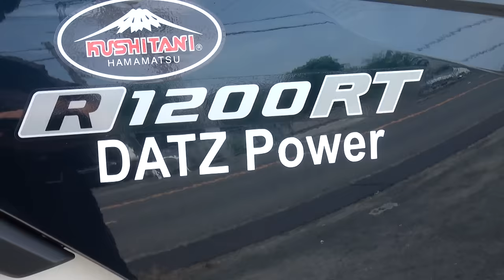KUSHITANI 2012 BMW R1200RT DATZ Power 静岡 浜松 Cafe&Bakeryげんらく常連さん クシタニ レーシングスーツ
KUSHITANI  2012 BMW R1200RT　DATZ Power　静岡　浜松　Cafe&Bakeryげんらく常連さん　クシタニ　レーシングスーツ・ライダースジャケットの本格国産ブランド